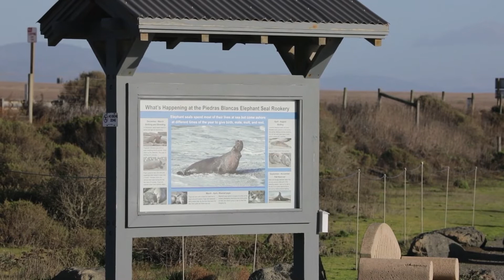Et af de flotteste steder på Highway 1 i USA er Brixby Creek Bridge - kom også tæt på søelefanter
Få Anne-Vibekes rejsetips - 10 steder du skal opleve langs Highway 1 i Californien, USA

Se Tv-programmet Anne-Vibeke Rejser - Highway 1 i Californien, USA i fuld længde her i KLUB Anne-Vibeke Rejser

Se Anne-Vibeke foredrag om Highway 1 i Californien, USA i KLUB Anne-Vibeke Rejser her